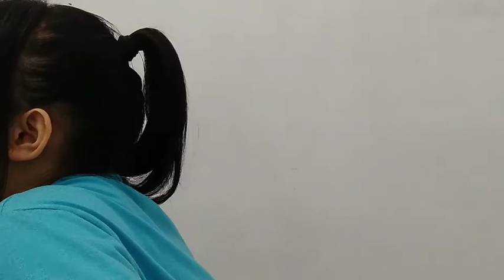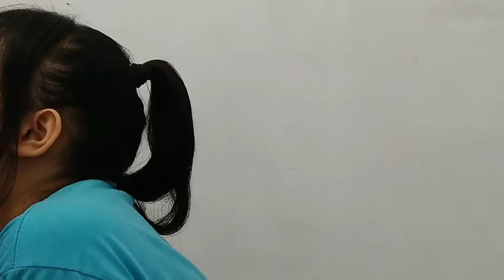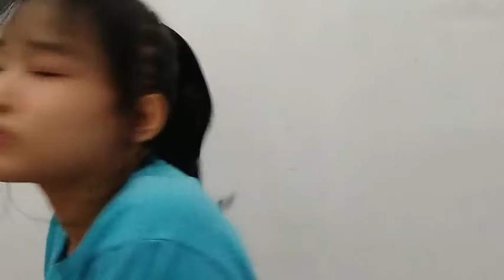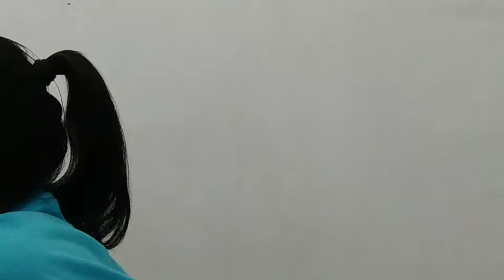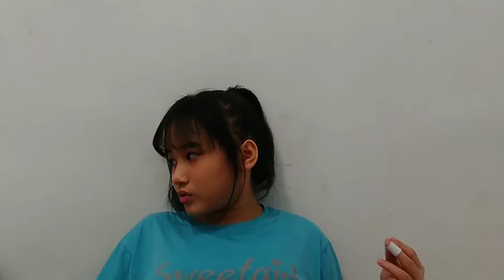Live Showroom Nunu JKT48 - 22-1-21